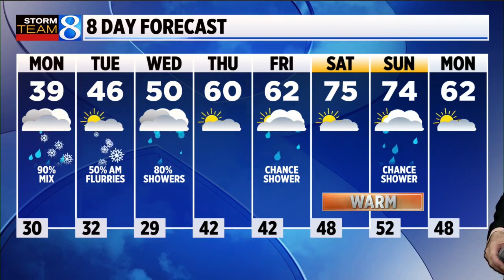Storm Team 8 Forecast, 11 p.m.: 041722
Clouds will thicken tonight and we’ll see an area of mixed rain and snow move into West Michigan from the west after 3 am. Most areas will see the mix change to all snow and the snow could accumulate an inch or so on the grass, especially from Gr. Rapids to the north by mid-morning on. Roads will remain mostly wet, but a slick spot is possible early Monday, mainly north of Gr. Rapids. Expect snow to transition to a rain/snow mix by Monday midday-afternoon. It will be a chilly and damp day with highs close to 40 and winds shifting back to the west at 10-15 mph.